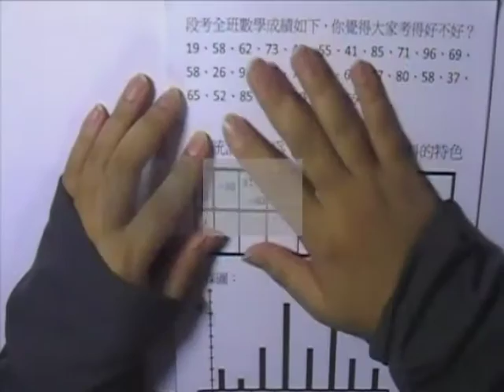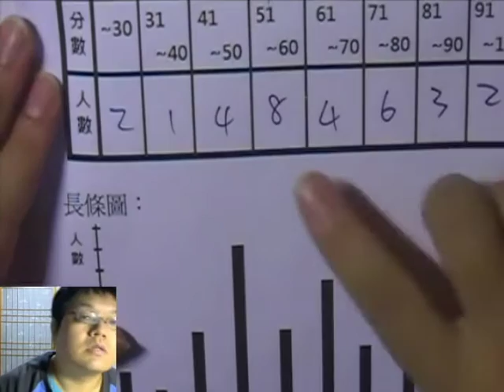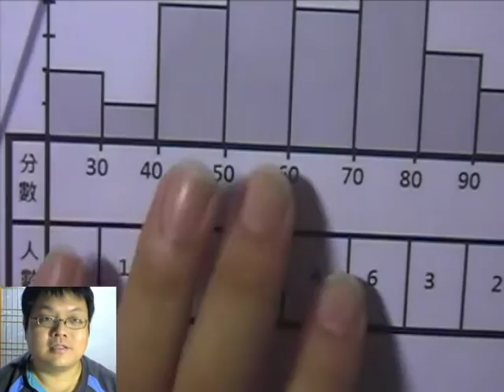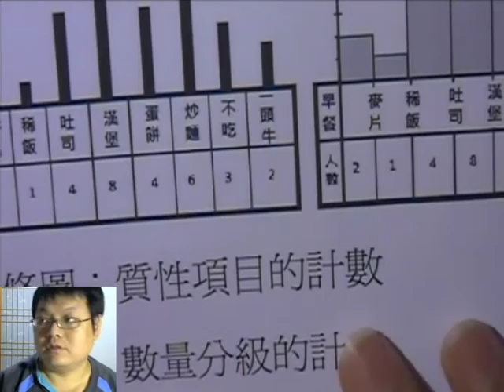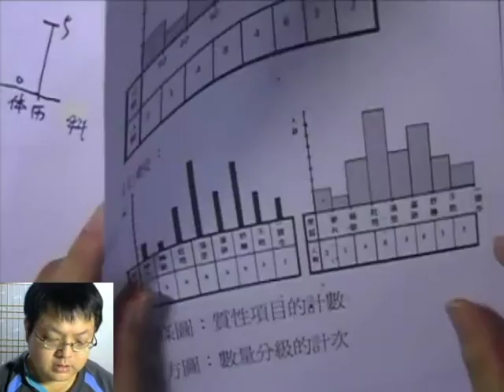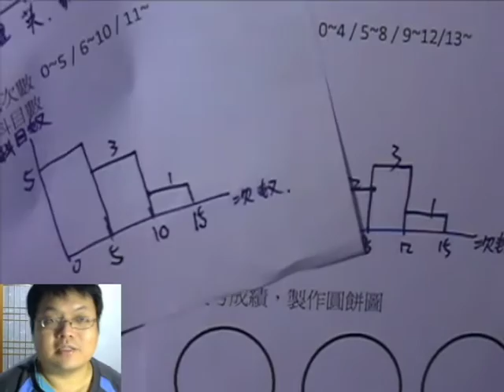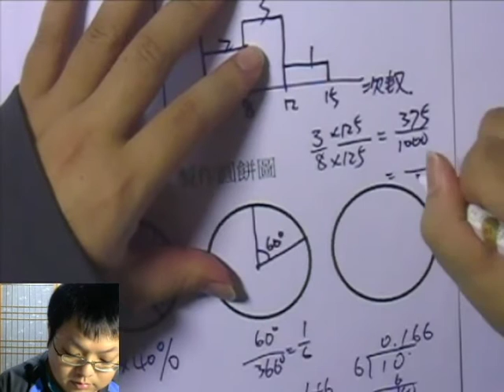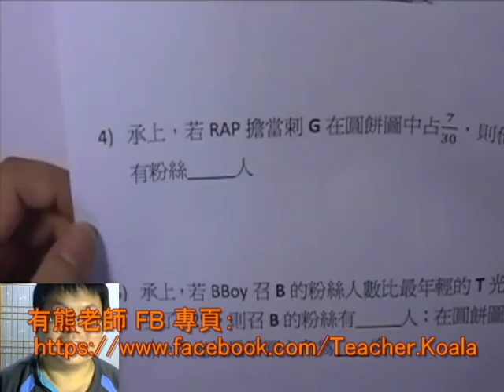【長條圖 vs 直方圖】有熊老師陪你教數學 國三下第15集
本集：「統計的目的」、「計數 與 分組」、「長條圖 vs 直方圖」